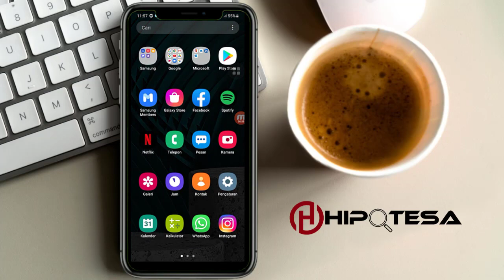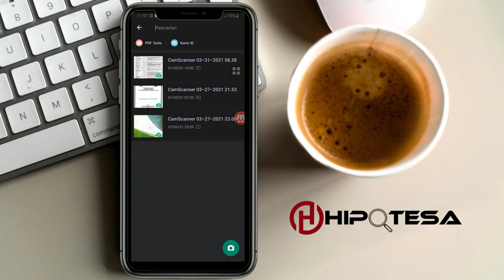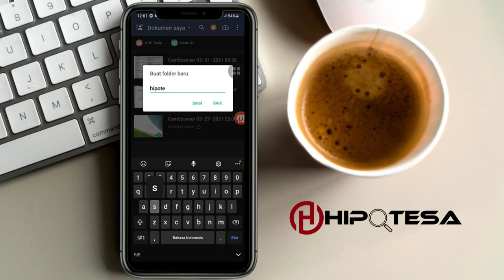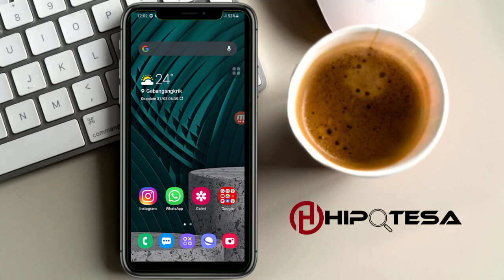Tutorial Cara Membuat Folder Baru di App Cam Scanner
♥【 TERIMA KASIH 】♥